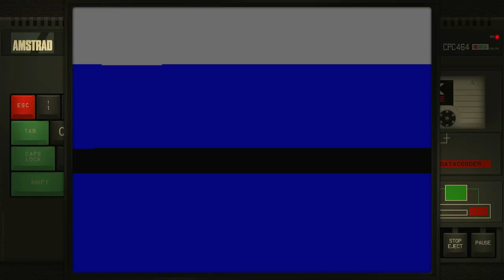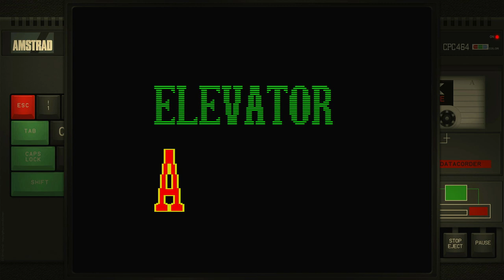Elevator Action Amstrad CPC Emulated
Elevator Action
Amstrad CPC | Emulated